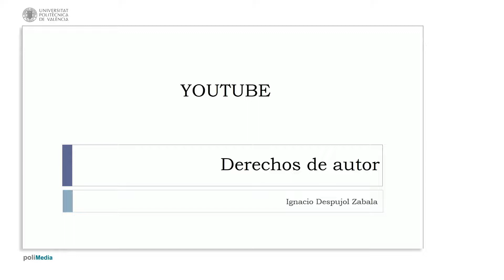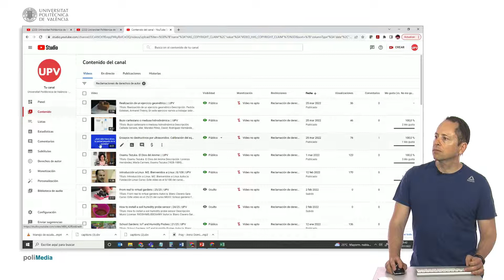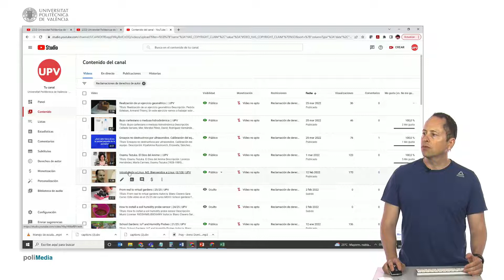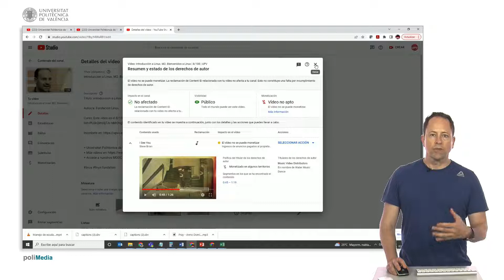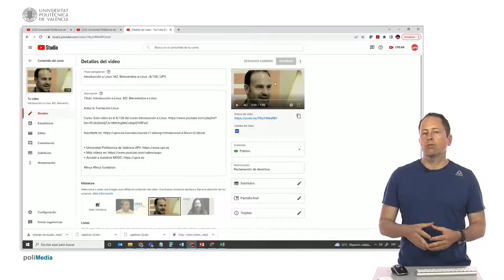YouTube. Derechos de autor | 56/141 | UPV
Título: YouTube. Derechos de autor

Descripción: Despujol Zabala, Ignacio;

Se comentan las secciones de gestión de derechos de autor de un canal de Youtube

Descripción automática: En este video se aborda el tema de los derechos de autor en un canal de YouTube. Se explica que en el estudio de YouTube se pueden gestionar tanto los reclamos que hacemos a otros canales por utilizar nuestro contenido, como las reclamaciones que recibimos de otros. Se menciona el programa Content ID, el cual permite que la plataforma detecte automáticamente contenido de nuestro canal en otros canales, aunque en este caso se debe realizar manualmente. Se muestran las coincidencias de videos con otros canales y las solicitudes de retirada que hemos hecho, indicando en qué canal se recibió la solicitud y cómo se resolvió. Luego se detalla cómo podemos ver las reclamaciones de derechos de autor que otros hacen a nuestros videos, principalmente por el uso de música sin los derechos correspondientes. Se explica que estas reclamaciones pueden tener impacto en el canal, afectando la monetización del video o incluso llevando al cierre del canal si se acumulan varias reclamaciones graves. Se muestra cómo se puede ver qué música ha sido reclamada y se ofrecen opciones como quitar el segmento, reemplazarlo o impugnar la reclamación. Se advierte que es importante tener cuidado con los derechos de autor, ya que pueden tener consecuencias negativas para el canal.